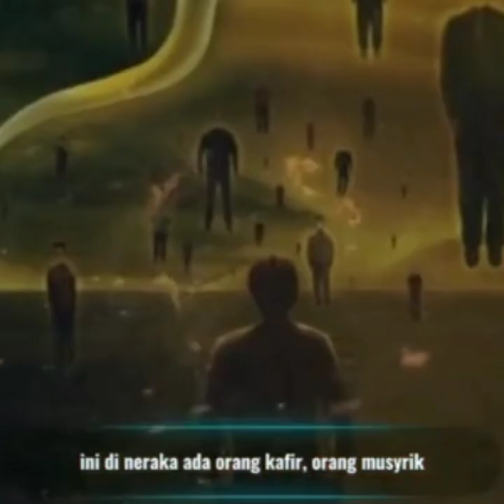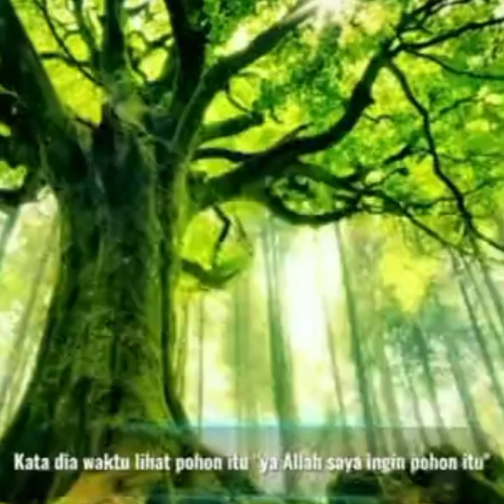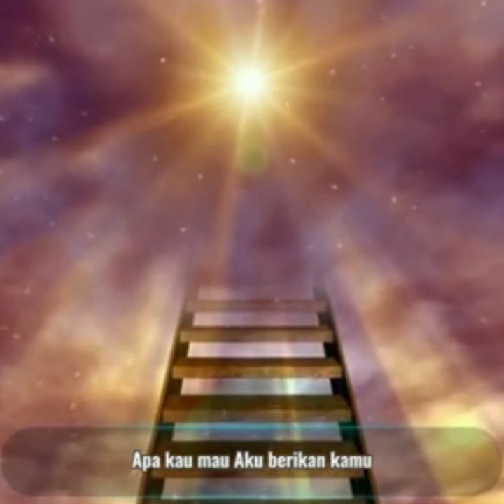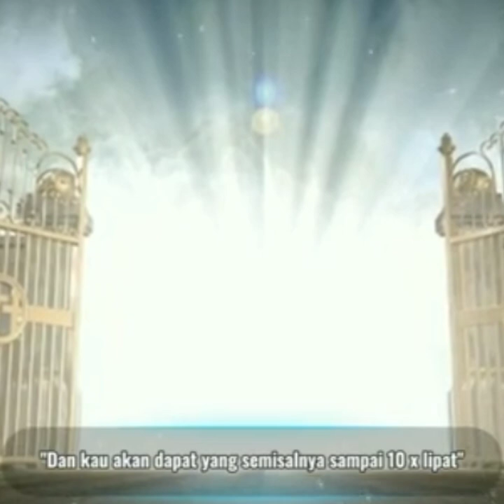Manusia Terakhir Yang Masuk Surga | Ustadz Khalid Basalamah 🌺